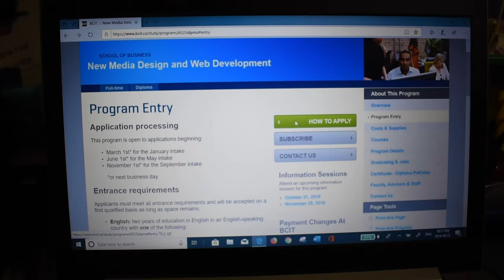BCIT Vlog: Faith Within Yourself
A BCIT Vlog is a video where Noufil Saqib and myself, Towa Quimbayo present how our journey has started at BCIT and we discuss in this video about the struggles for a high school student when deciding for a post-secondary institution.

Our purpose was to speak and help out primarily for the high school students who are indecisive and don't have an idea where to start their plan for their future career. We hope this video helps in some way shape or form and hope you continue succeeding in life!

This video was edited using Adobe Premiere Pro at the BCIT, Vancouver downtown campus.